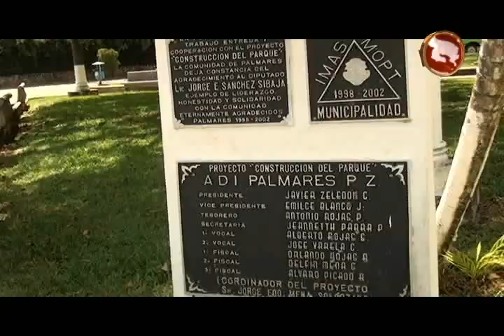Asociación de Desarrollo de Palmares en Pérez Zeledón cumple 50 años de fundación